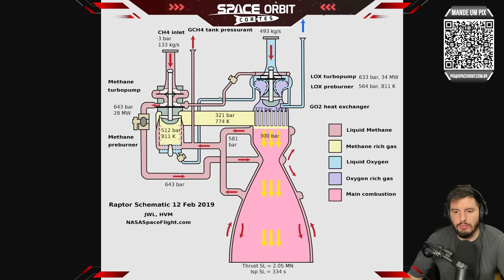STOKE SPACE TESTA MOTOR SEMELHANTE AO DO STARSHIP!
A pequena empresa testou pela primeira vez (e com sucesso) seu propulsor usando o mesmo ciclo dos Raptors do Starship.
Trata-se de uma tecnologia extremamente complicada de se dominar por precisarem usar duas turbobombas independentes além de câmaras de pré-combustão separadas.
Um grande feito para a Stoke que quer fazer seus foguetes totalmente reutilizáveis e começou muito bem com o principal componente do seu foguete Nova de média capacidade